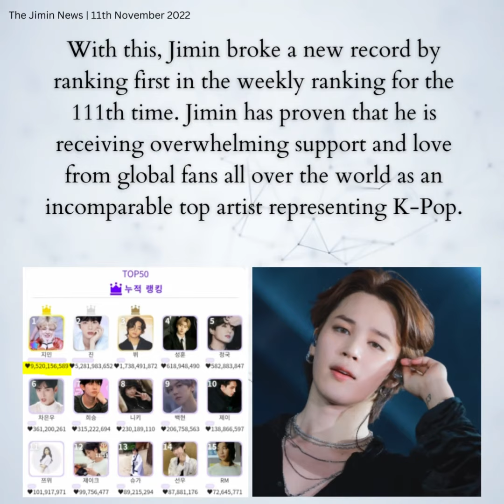111122 Jimin Dose - Kpop Frontman Jimin ranked #1 for 111 weeks in the popularity poll, a new record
방탄소년단(BTS) 지민이 글로벌 아이돌 인기 투표 1위에 오르며 'K팝 프론트맨'다운 굳건한 인기를 과시했다.

지민이 글로벌 팬들을 대상으로 하는 K팝 인기투표 사이트 케이돌(KDOL) 11월 첫째주(2022년 10월 31일 - 2022년 11월 6일) 주간랭킹에서 2억 3799만 3991개의 하트를 받아 1위를 차지했다.

이로써 111회째 주간랭킹 1위에 올라 신기록 경신을 이어가고 있는 지민은 K팝을 대표하는 비교불가의 최정상 아티스트로서 세계를 아우르는 글로벌 팬들의 압도적 지지와 응원을 받고 있음을 증명했다.

지민은 11월 8일 기준 누적득표수 전체 1위(95억 2015만 8839하트), 일일랭킹 최다 1위(702회), 월간랭킹 최다 1위(23회), 일일최다득표(26억 8668만 1922하트), 생일최다득표(26억 8668만 1922하트), 주간최다득표(27억 4917만 8562하트)와 일일랭킹 최장 1위(61일간), 현재 일일랭킹 연속 1위(1일간)까지 명예의 전당 총 10관왕을 유지하고 있다.

케이돌은 세계 각국에서 투표할 수 있는 글로벌 K팝 아이돌 인기 차트 서비스 앱으로 한국과 미국, 일본, 동남아와 유럽 등에서 참여하는 이용자 투표를 100% 순위에 반영해 이용자들은 실시간으로 투표수와 순위를 확인할 수 있다.

한편 지민은 지난 10월 23개월째 월간랭킹 1위로 축하 광고가 예정되어 있으며, 9월 월간랭킹 결과에 따른 광고는 강남구청역과 청담역 두곳에서 11월 17일까지 만나볼 수 있다.

BTS Jimin ranked first in the global idol popularity poll, showing off his strong popularity as a 'K-pop frontman'.

Jimin took first place in the weekly ranking of K-pop popularity voting site KDOL for global fans in the first week of November (October 31, 2022 - November 6, 2022) with 237,993,991 hearts.

As a result, Jimin, who is maintaining a new record by climbing to the top of the weekly rankings for the 111th time, has proved that he is receiving overwhelming love and support from global fans all over the world as the incomparable top artist representing K-Pop.

As of November 8, Jimin ranked first in the total number of votes (9.5 billion 2015,8839 hearts), the most daily ranking (702 times), the most monthly ranking (23 times), the most daily votes (2.686.68 million) 1922 hearts), the most birthday votes (2.686,681,922 hearts), the most weekly votes (2.749,178,562 hearts), the longest daily ranking (61 days), and the current daily ranking first place (1 day). He holds a total of 10 crowns in the Hall of Fame.

BTS Jimin ocupó el primer lugar en la encuesta mundial de popularidad de ídolos, mostrando su gran popularidad como 'líder de K-pop'.

Jimin ocupó el primer lugar en el ranking semanal del sitio de votación de popularidad de K-pop KDOL para fanáticos globales en la primera semana de noviembre (31 de octubre de 2022 - 6 de noviembre de 2022) con 237,993,991 corazones.

Como resultado, Jimin, quien mantiene un nuevo récord al ascender a la cima de la clasificación semanal por 111.ª vez, ha demostrado que está recibiendo un amor y un apoyo abrumadores de los fans de todo el mundo como el incomparable mejor artista que representa a K. -Estallido.

A partir del 8 de noviembre, Jimin ocupó el primer lugar en el número total de votos (9,5 mil millones 2015,8839 corazones), la clasificación más diaria (702 veces), la clasificación más mensual (23 veces), la mayoría de los votos diarios (2,686,68 millones ) 1922 corazones), la mayor cantidad de votos de cumpleaños corazones), la mayor cantidad de votos semanales corazones), la clasificación diaria más larga (61 días) y el primer puesto de la clasificación diaria actual (1 día). Tiene un total de 10 coronas en el Salón de la Fama.

Чимин из BTS занял первое место в глобальном опросе популярности айдолов, продемонстрировав свою высокую популярность как «фронтмена K-pop».

Чимин занял первое место в еженедельном рейтинге K-pop сайта голосования KDOL для фанатов со всего мира в первую неделю ноября (31 октября 2022 г. - 6 ноября 2022 г.) с 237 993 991 сердцем.

В результате Чимин, который установил новый рекорд, поднявшись на вершину еженедельного рейтинга в 111-й раз, доказал, что получает огромную любовь и поддержку от поклонников со всего мира как несравненный лучший артист, представляющий K. -Поп.

По состоянию на 8 ноября Чимин занимал первое место по общему количеству голосов (9,5 млрд 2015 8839 сердец), по наибольшему ежедневному рейтингу (702 раза), по самому месячному рейтингу (23 раза), по наибольшему количеству голосов за день (2 686,68 млн. ) 1922 сердца), наибольшее количество голосов в день рождения сердца), наибольшее количество голосов за неделю сердца), самый продолжительный ежедневный рейтинг (61 день) и первое место в текущем ежедневном рейтинге (1 день). Он имеет в общей сложности 10 корон в Зале славы.